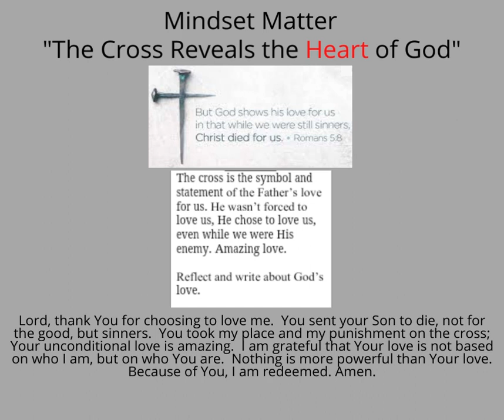The Cross Reveals the Heart of God